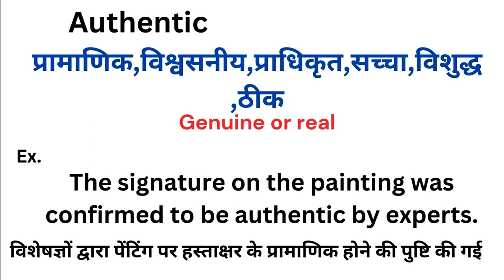Authentic meaning in hindi | Authentic ka matlab kya hota hai | Word meaning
Authentic meaning in hindi
Authentic ka matlab kya hota hai
english to hindi
word meaning
what is authentic
Authentic हिंदी अर्थ